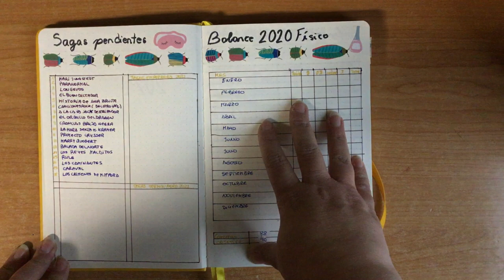Bullet journal 2021 (y Enero)